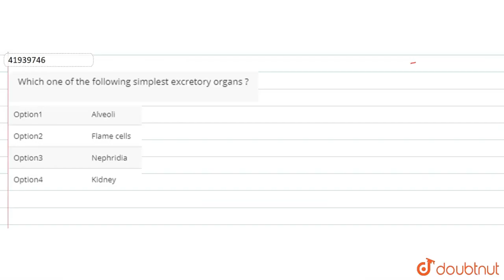Which one of the following simplest excretory organs ?